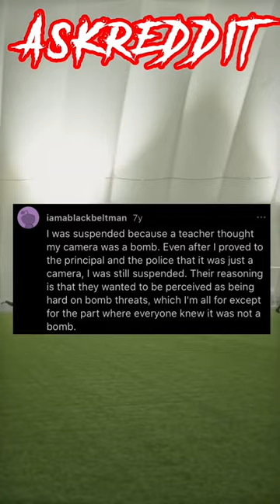What is the most disturbing thing you’ve witnessed on school grounds